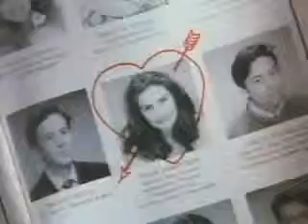Late Night Classics